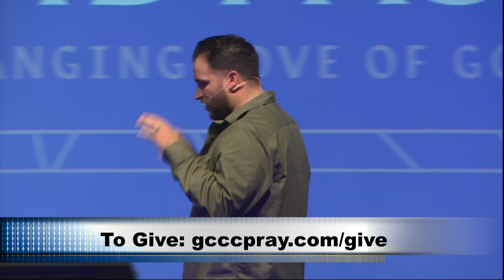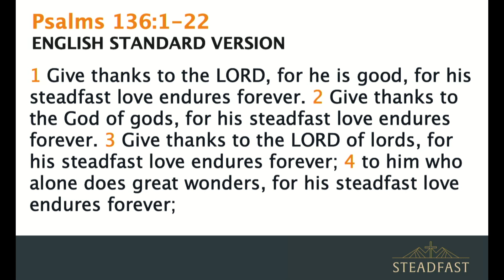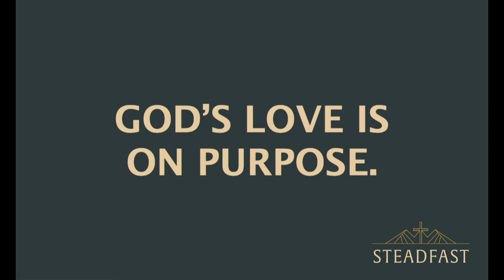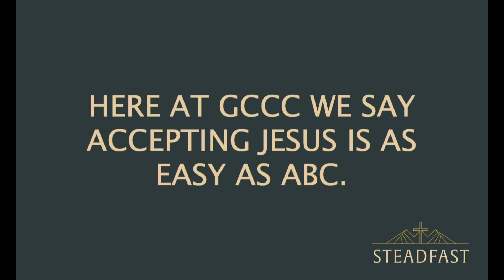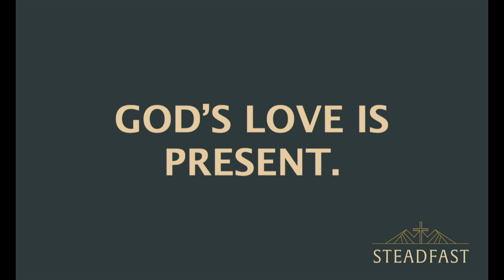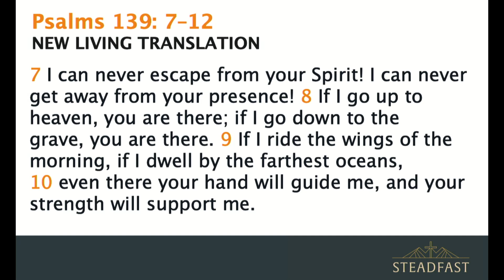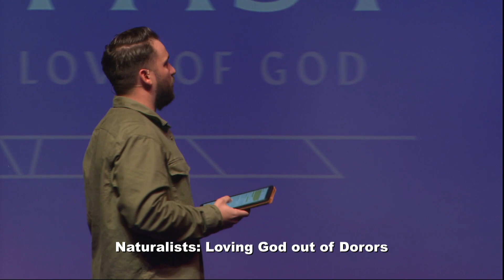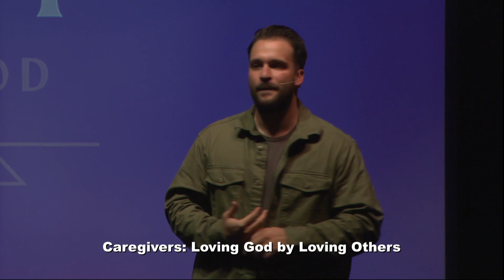GCCC - "Steadfast, Part 1"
This Sunday we begin a two-part series, Steadfast. In part-one we look at the first two of four ways that God’s love remains steadfast. Join us as we reveal the affinity of God’s purposeful and present love for us.